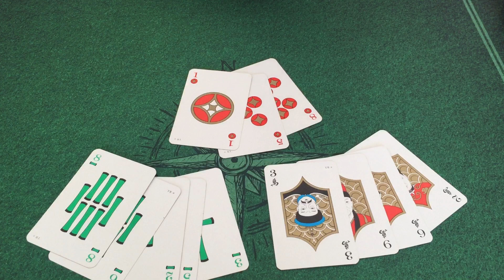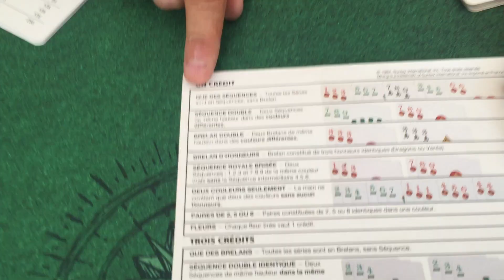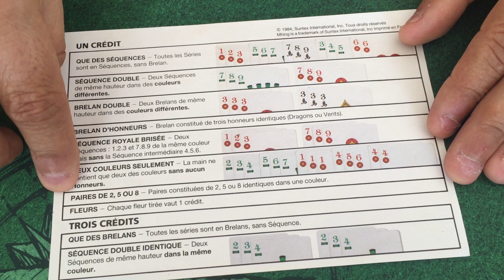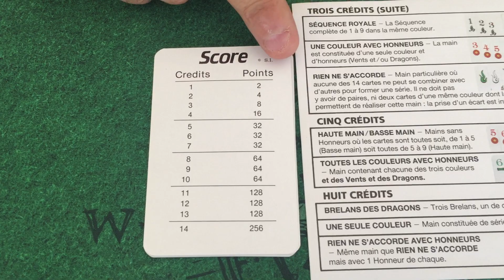Mhing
Un jeu de cartes proche du Mah Jong, mais avec son propre système de score - Addictif !!